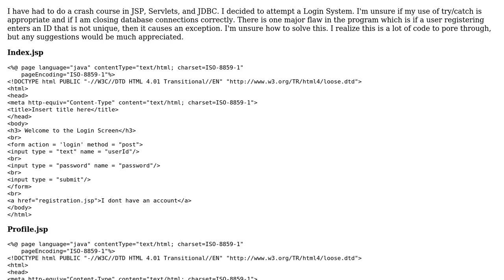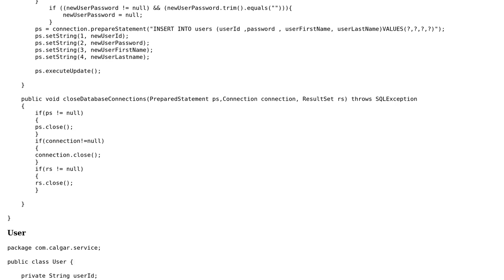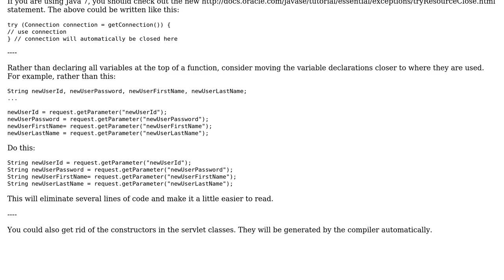Code Review: Am I using appropriate methods in this login system?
With thanks & praise to God, and with thanks to the many people who have made this project possible! | Content (except music & images) licensed under CC BY-SA | Music | Images & others | With thanks to user Joe F user Calgar99 user 200_success and the Stack Exchange Network Trademarks are property of their respective owners. You are responsible for your own actions.